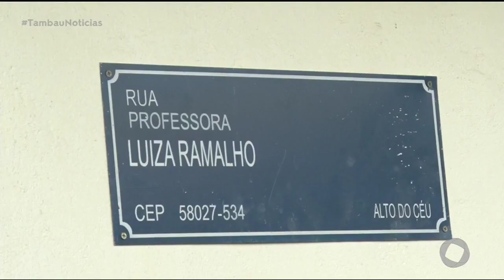Tambaú Notícias -Tiroteio deixa um morto e dois feridos